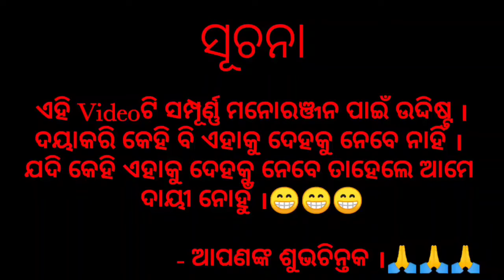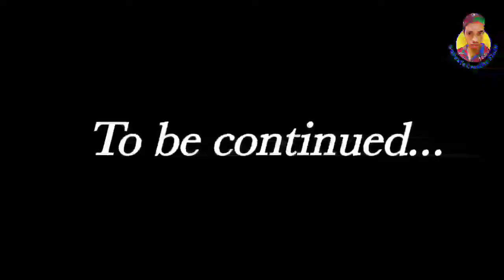ରିୟା Proposed To ରୋହନ/ରୋହନ_ଓ_ରିୟାଙ୍କ_ଲଭ୍_ଷ୍ଟୋରି/Odia Cartoon Video/Subrat's Creative Field